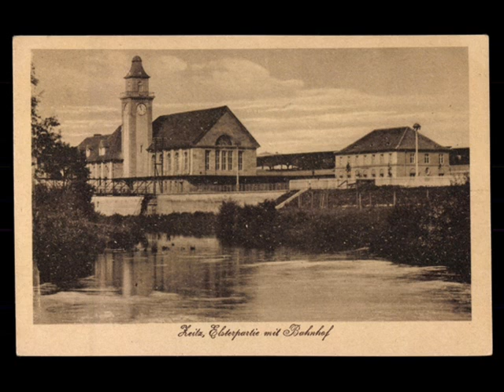Alte Ansichtskarten - 06712 Zeitz - akpool.de